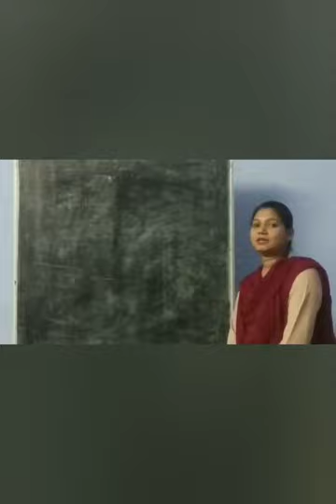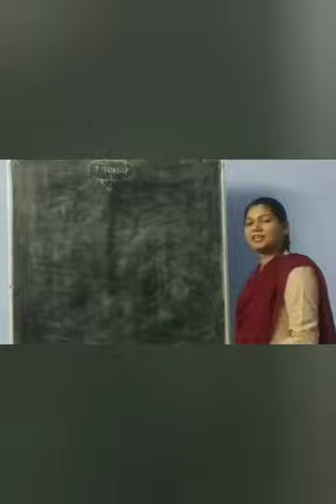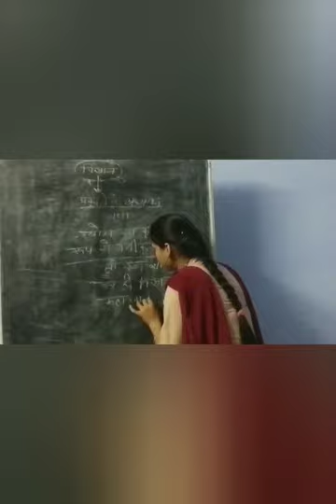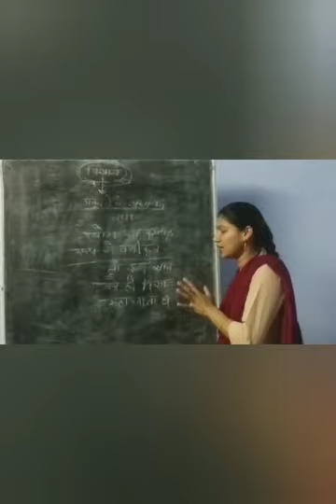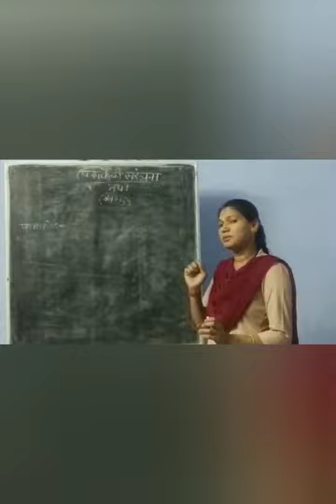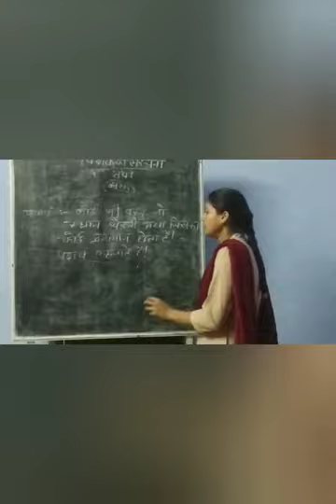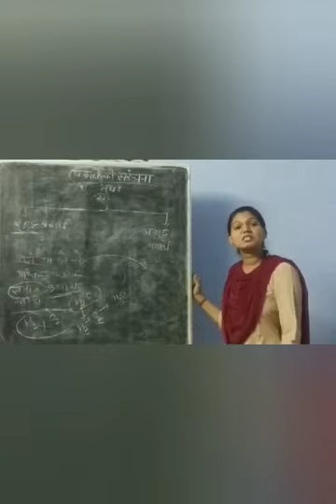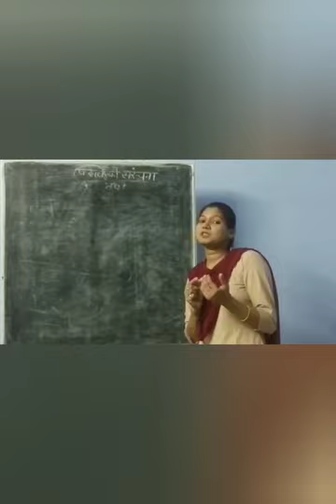Science class 9th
Teach by Poonam Prjapat